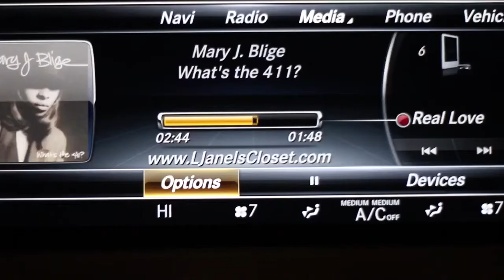Real Love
L.Janel’s Closet presents “The Red Collection”